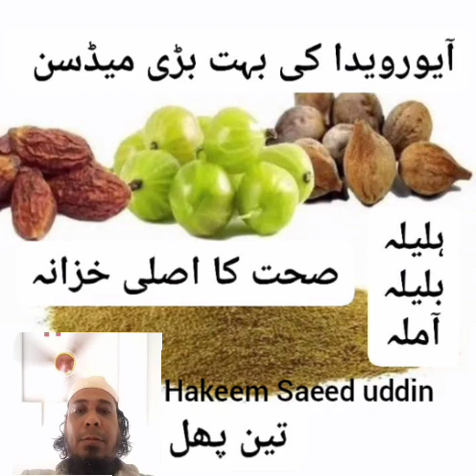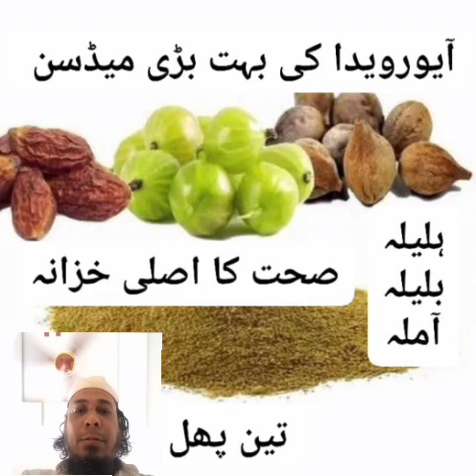Triphala benefits || ayurveda ki sabse best medicine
Triphala Teen phal benefits triphala churna benefits in hindi Triphala is an ancient herbal remedy with antioxidant, anti-inflammatory, and antibacterial effects. Triphala may have various health benefits, such as improving oral and digestive health and supporting skin healing. Triphala is an herbal preparation used in Ayurvedic medicine.Is it good to take Triphala daily? Yes, daily supplementation of Triphala is considered to be good. This helps to manage blood glucose levels, intestinal infections and provides relief from constipation. Furthermore, Triphala has antibacterial, immunomodulator, antioxidant, blood purifying and wound healing properties.Ideally, the best time to drink triphala water is around 4:00am to 5:00am in the morning. If you don't like the taste of just triphala and water, you can mix a dash of honey to add some sweetness to it. In case, you are feeling bloated, you could add some grated ginger to get instant relief.Studies show that triphala strengthens and tones the colon tissue and can help reduce excessive fat that gathers around the belly. It helps in removing toxins from the body and boosts metabolism which is a direct pathway to a healthier, desirable body weight.People with digestive problems or bowel movement issues can have one spoon Triphala powder before going to bed at night. One can also take a spoon early morning on an empty stomach with loads of water to bid farewell to bloating, fussy stomach, or even diarrhoeaIt is suggested to take Triphala between meals on an empty stomach for maximum absorption. Typically, recommended doses range from 500 mg to one gram per day, though larger amounts can be used to treat symptoms like constipation ( 45 ). Powdered versions can be mixed with warm water and honey and taken before meals.Amalaki (Emblica officinalis) has a cooling effect that helps to balance pitta dosha. A natural source of antioxidants, it also boasts a Triphala is an Ayurvedic herbal formulation that has been used for centuries in traditional Indian medicine. It is made from three fruits: Amla, Haritaki, and Bibhitaki. Here are some of the potential benefits of Triphala:

Digestive health: Triphala is believed to promote digestive health by improving digestion and reducing constipation. It has a mild laxative effect and can help regulate bowel movements.

Antioxidant properties: Triphala is rich in antioxidants, which can help protect the body from damage caused by free radicals.

Immune system support: Triphala is believed to have immune-boosting properties that can help improve overall health and reduce the risk of illness.

Anti-inflammatory properties: Triphala has anti-inflammatory properties that can help reduce inflammation in the body and alleviate symptoms of inflammatory conditions such as arthritis.

Oral health: Triphala is believed to promote oral health by reducing inflammation in the gums and preventing the growth of harmful bacteria in the mouth.

While Triphala is generally considered safe for most people, it's important to talk to a healthcare professional before using any herbal remedies, especially if you have an underlying health condition or are taking medication.

triphala churna benefits
triphala churna powder
triphala churna kaise khaye
triphala churna ke fayde
triphala churna how to us in hindi
triphala guggul benefits in hindi
triphala tablet
triphala ke fayde
triphala health benefits
how to use triphala
triphala tablet
triphala churna benefits in hindi